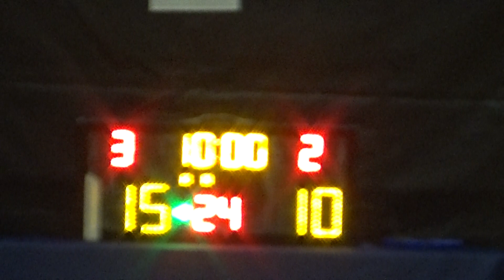20220827 主恩高中 VS 籃極圈 1st Quarter